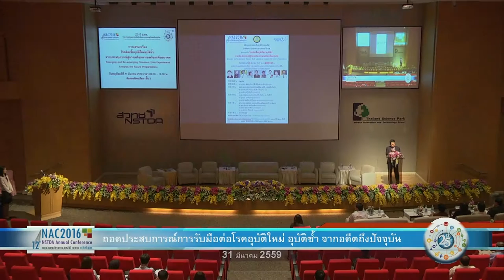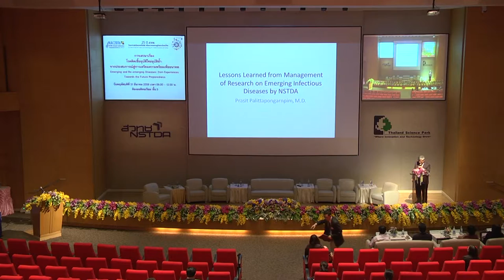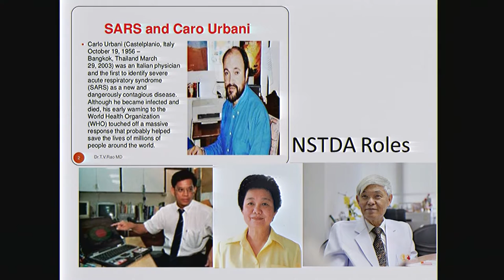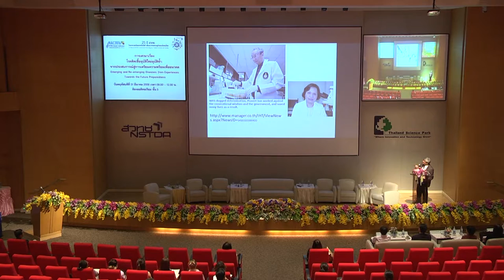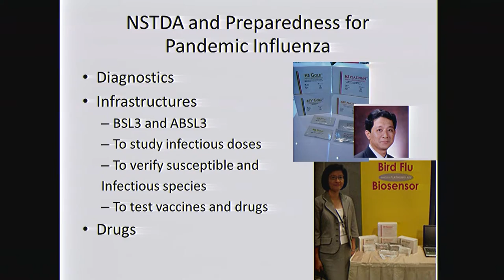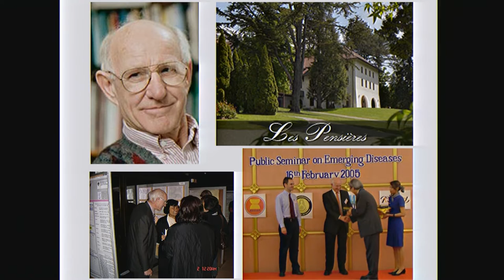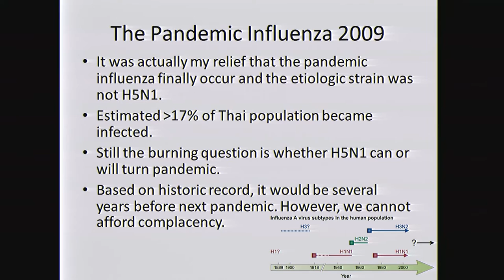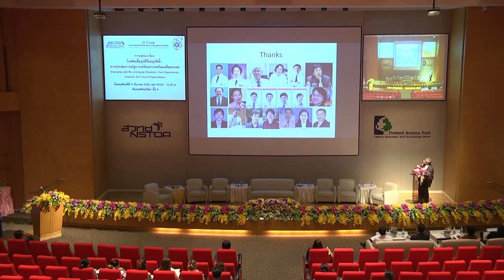โรคติดเชื้ออุบัติใหม่อุบัติซ้ำ: จากประสบการณ์สู่การเตรียมความพร้อมเพื่ออนาคต (1/6)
การเสวนาเรื่อง โรคติดเชื้ออุบัติใหม่อุบัติซ้ำ: จากประสบการณ์สู่การเตรียมความพร้อมเพื่ออนาคต (Emerging and re-emerging diseases: from experiences towards the future preparedness) วันพฤหัสบดีที่ 31 มีนาคม 2559 เวลา 09.00 – 12.00 น. ห้องออดิทอเรียม ชั้น 3 อาคารศูนย์ประชุมอุทยานวิทยาศาสตร์ประเทศไทย

จากกระแสโลกาภิวัฒน์ (Globalization) ทำให้เกิดการเปลี่ยนแปลงอย่างรวดเร็วในทุกๆ มิติ และสถานการณ์การระบาดของโรคที่มีอยู่เปลี่ยนแปลงไปอย่างมากในช่วง 10 ปีที่ผ่านมา ปัญหาโรคติดต่อ ความจำเป็นในการเฝ้าระวังและควบคุมโรคอย่างจริงจัง และทันเหตุการณ์ จึงมีความสำคัญเพิ่มขึ้นอย่างรวดเร็วในระดับนานาชาติ

การเตรียมความพร้อมของประเทศไทย ทั้งด้านการป้องกัน การรักษา และการควบคุมโรคจำเป็นต้องอาศัยความร่วมมือของหน่วยงานหลายฝ่าย สวทช. โดยโปรแกรมโรคติดเชื้ออุบัติใหม่และอุบัติซ้ำ มีบทบาทในการสนับสนุน ให้เกิดความเข้มแข็งด้านวิทยาศาสตร์ และเทคโนโลยีของประเทศ

โดยมีวัตถุประสงค์ เพื่อสร้างกลไกที่เป็นรากฐานสำคัญ ที่ก่อให้เกิดการสร้างองค์ความรู้ และบริหาร จัดการ เพื่อแก้ปัญหาโรคติดเชื้ออุบัติใหม่ และอุบัติซ้ำ ทั้งในมนุษย์และสัตว์ โดยมุ่งเน้นการสนับสนุนงานวิจัย ที่มีลำดับความสำคัญสูง และมีความจำเป็นเร่งด่วน ในการแก้ไขปัญหาดังกล่าว และประสานความร่วมมือกับพันธมิตร กระทรวงสาธารณสุข เพื่อเตรียมพร้อม สำหรับการรับมือโรคติดเชื้ออุบัติใหม่ และอุบัติซ้ำให้กับประเทศต่อไป